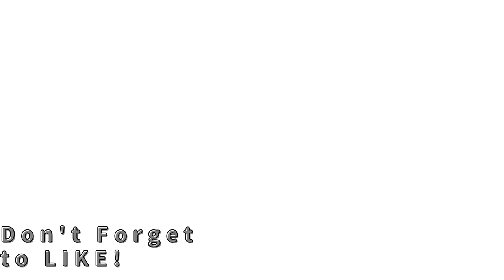Amazing House Design🏡Creative Home Ideas😍Next Level Creation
Innovative Home Ideas and Space saving design.